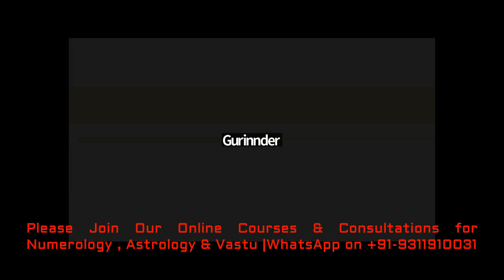Live Feedback of Mobile numerology | Must watch | Jhoote aarop lagwa diye